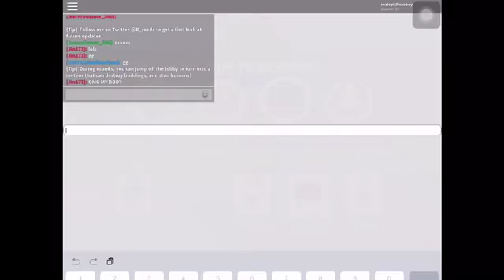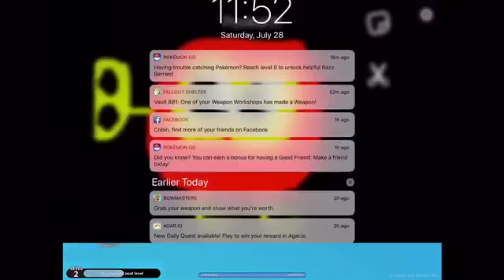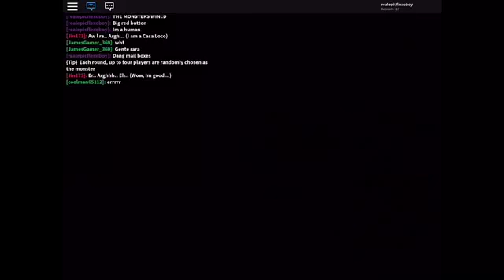Roblox Book of monsters